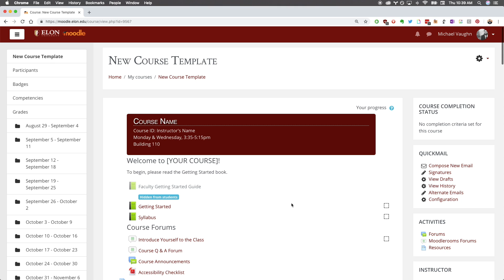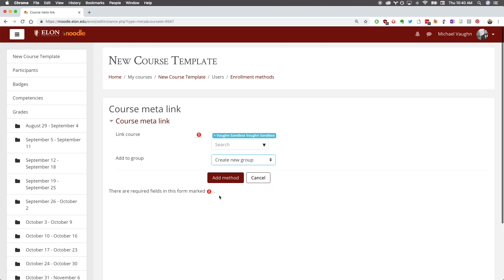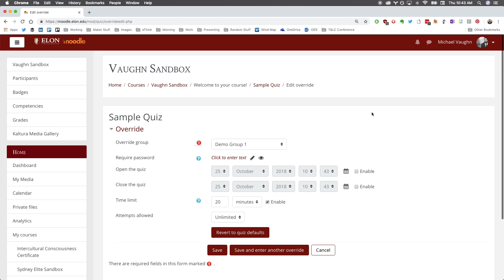How to Meta Link Courses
Combining Course Enrollments